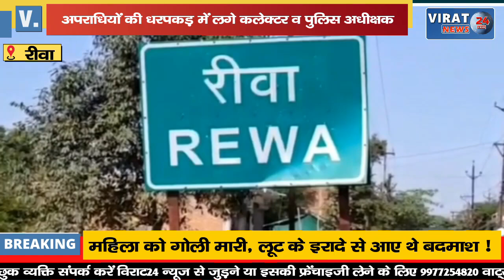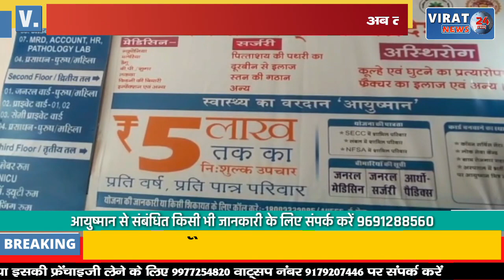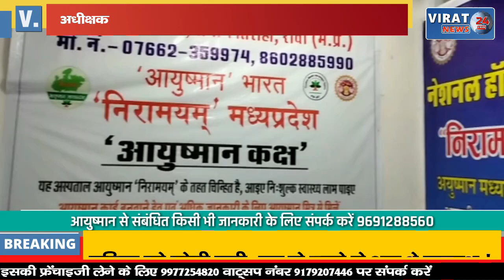🔻रीवा- गैंग के सरगना बनने वालों पर अब तक 26 लोगों पर एसपी ने किया एनएसए की कार्रवाई !